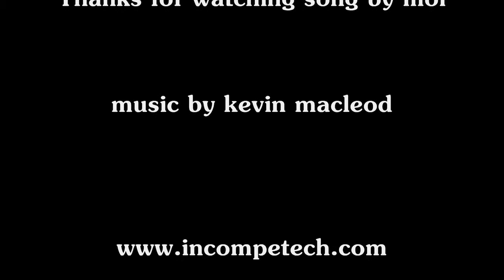this is her song though not my song though.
A song for thisismysongthough a very talented girl from Sweden i believe.